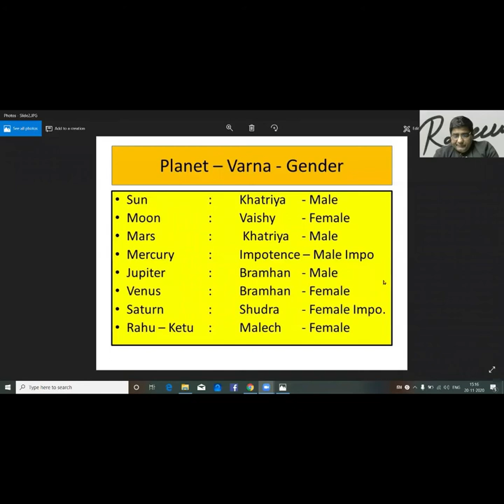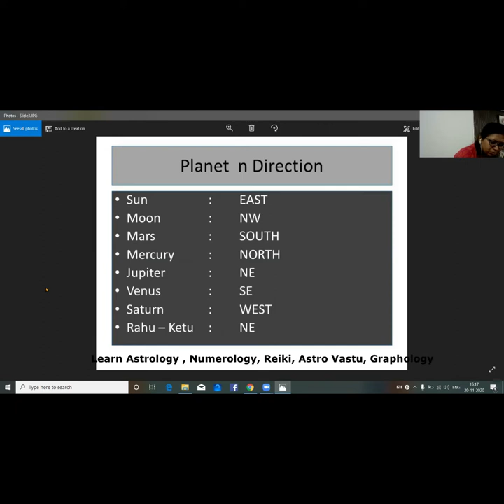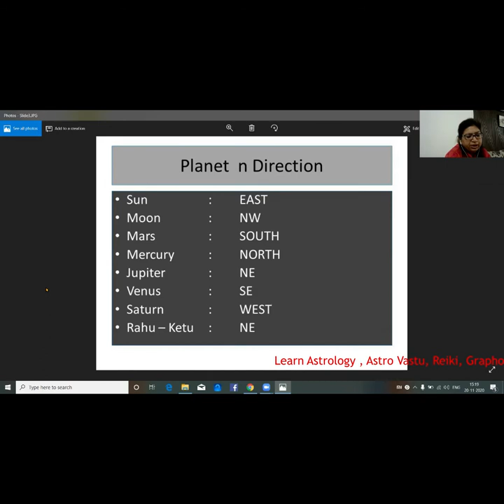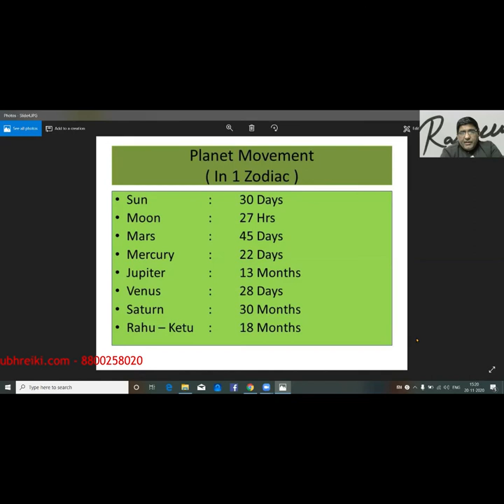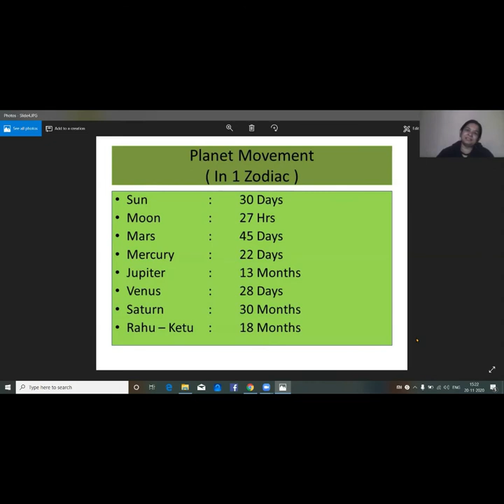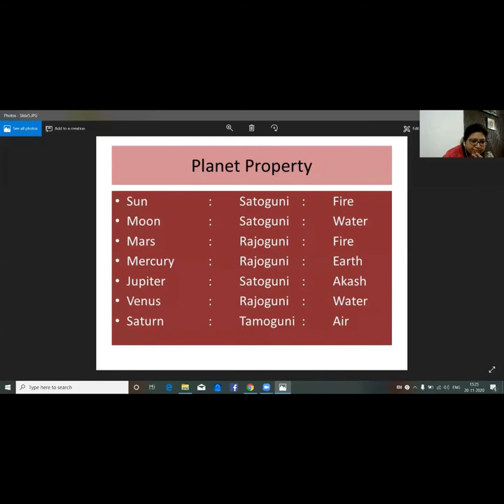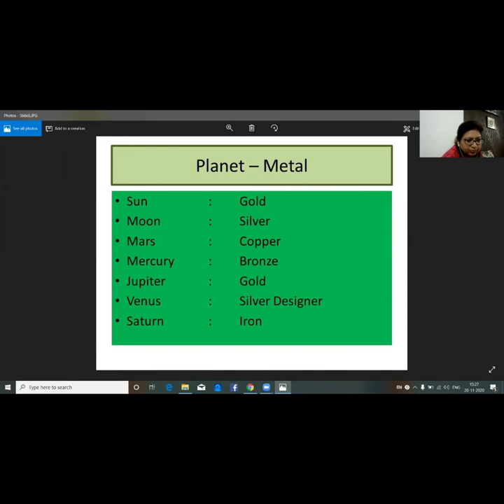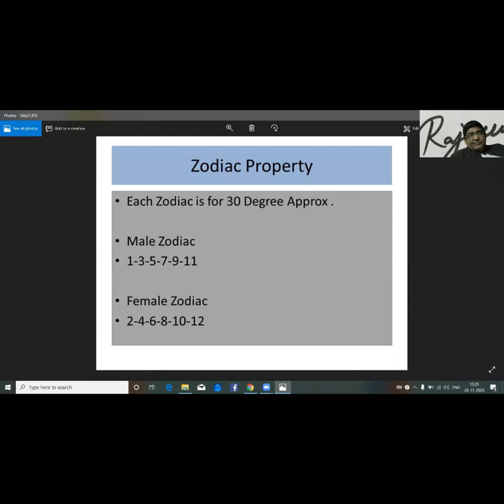Signature Therapy - Rajeev Arora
Learn
Astrology Reiki, Astro Vastu, Signature Therapy, Graphology, Angel Therapy,
Online Zoom classes